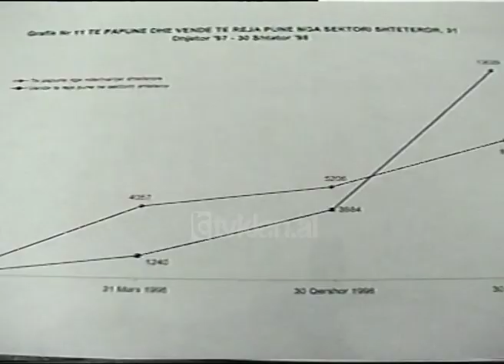Lajme Arkiva - Te rinjve shqiptare u ofrohen kurse profesionale ne Greqi (02 Nentor 1998)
Arkiva - Tv Klan 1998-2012; Pamje nga Ministria e Punes, shefi i zyres se punesimit Eduart Prodani.

Fundi i muajit Nëntor do të sjellë fillimin e një marrëveshjeje të re midis Ministrisë së Punës së Çeshtjeve Sociale dhe Zyrës së Formimit Profesional të Greqisë. Rreth 160 të rinj do të nisen për në kurset e formimit profesional në Greqi. Pala greke ka ofruar dhe përcaktuar afatin një mujor për përgatitjen e dokumentave dhe hartimin e procedurave. Profesionet që janë ofruar janë 6 : kompjuter, parukeri, rrobaqepësi, hidraulik dhe zdrukthtari. Kandidatët që do u nënshtrohen konkurimin janë mbi 500 persona por vetëm 160 do të dalin fitues. Kurset që do të ndiqen janë për një periudhë 4 mujore dhe ecurinë e këtyre kurseve e ka shpjeguar shefi i zyrës së punësimit  Eduart Prodani.

" Herën e parë ishin 7 kurse në të cilën u kualifikuan të rinjtë shqiptarë, ndërsa kësaj rradhe janë 8. Dy janë kurse për përdorim kompjuteri, kozmetike, rrobaqepësie, hekurpunuesish. Do të kemi tre ditë intensive testimi dhe më pas grupi do të niset për në Greqi ku besoj se do të dalin me sukses. "